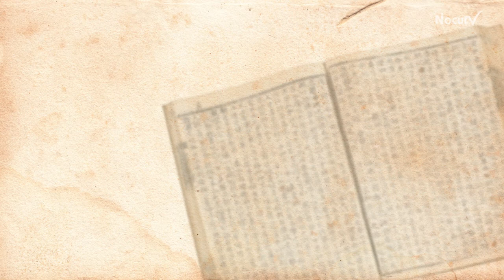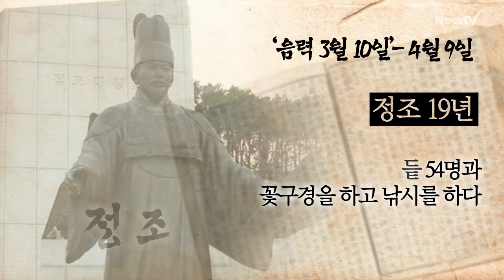[오늘의 조선왕조실록] 음력 3월 10일(4월 9일)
■ 세종 10년 (1428년) : 평안도에서 검은 여우를 잡아 바치자 상림원에서 키우도록 함

■ 숙종 24년 (1698년) : 청백리의 처자중 가난한 자들을 구휼하게 하다

■ 숙종 25년 (1699년) : 말미를 얻지 못하자 법을 어기고 하향하여 장모상에 참석한 정언을 파직하다

■ 숙종 30년 (1704년) : 함경북도 경원의 바다물이 피빛으로 변하다

■ 정조 15년 (1791년) : 한성부가 혼인하지 못한 사람 100 여명을 보고하자 관이 도와서 혼인시키도록 함

■ 정조 16년 (1792년) : 식년회시 합격자를 정원보다 1명 덜 뽑은 시관들을 파직시킴

■ 정조 19년 (1795년) : 내원에서 신하와 그들의 자제 조카 등 54명과 꽃구경을 하고 낚시를 하다

■ 고종 29년 (1892년) : 함흥 백성들이 소란을 일으켜 안핵사를 파견하다
⇒ 안핵사 : 조선 후기에 지방 민란을 수습하기 위해 파견하던 임시 관리